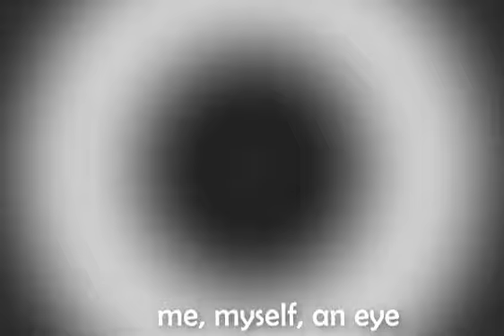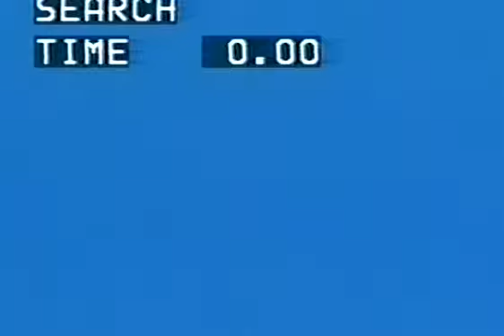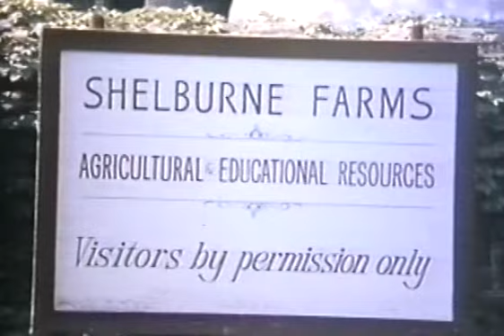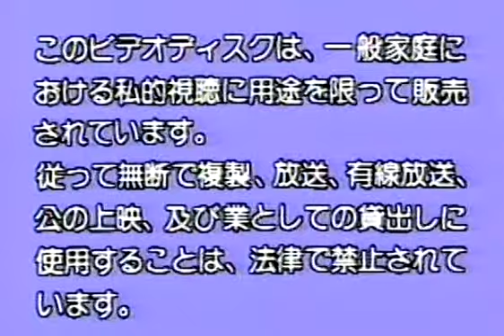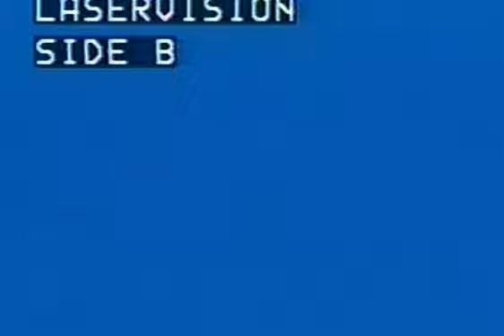Keith Jarrett - Vermont Solo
Recorded live at Shelburne, Vermont

Transferred from a Laserdisc from my collection (yes, I still have those), imported from Japan in the 1990s.

SETLIST:
.Vermont - Part 1
.Intermission - Keith Jarrett interview
.Vermont - Part 2

Keith Jarrett owns the rights for their music, compositions, and images.

This video is another primitive production by me, myself, an eye.

These are my personal opinions, personal archives and personally made videos and images using my own equipment and stock images, otherwise when noted.

Please do not consider any of my comments as advice, recommendation, or endorsement. Please do not try to replicate any procedure or copy any of the images depicted in this video.

Comments, feedback, hints are more than welcome. Please be respectful and considerate.

Check out this PlayList for a fantastic Pere Ubu concert I attended at the OK Hotel in Seattle (before it was destroyed by an earthquake)!

A World Traveler Hunting for Precious Metal Coins
How to find local Gold & Silver coins while overseas